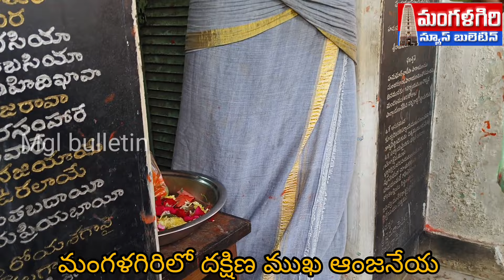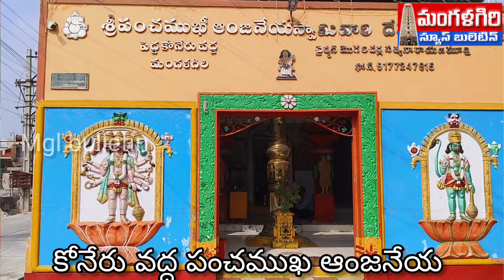ఎంతో విశిష్టత గల ఆంజనేయుడు దక్షిణ ముఖ ఆంజనేయ మంగళగిరి mangalagiri amaravathi #